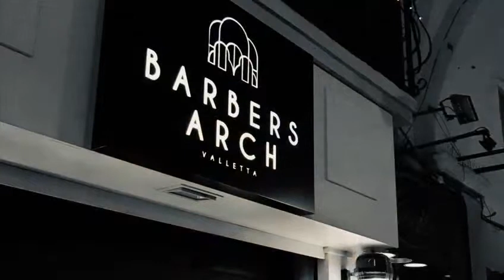Barbers Arch - Black Mask